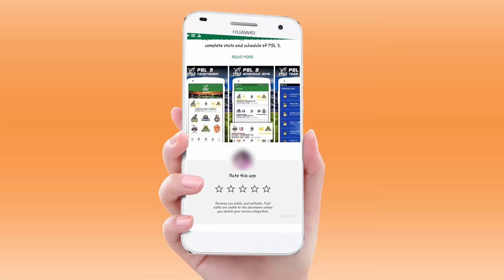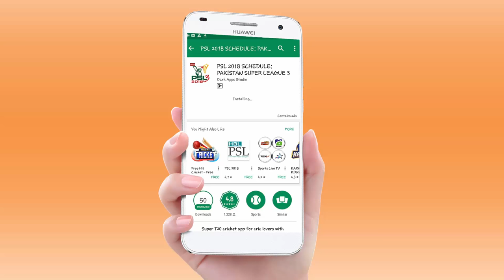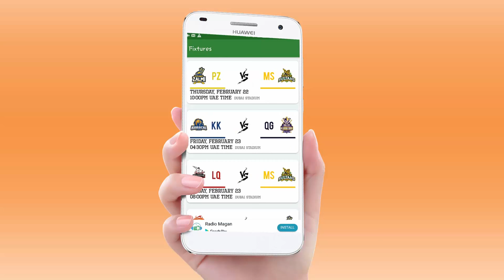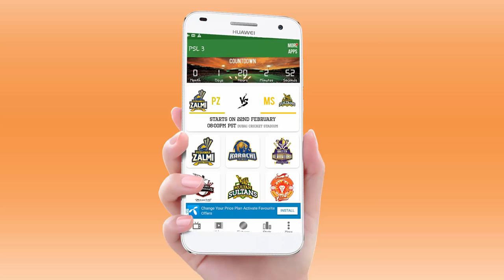how to watch psl 2018 live match on android mobile